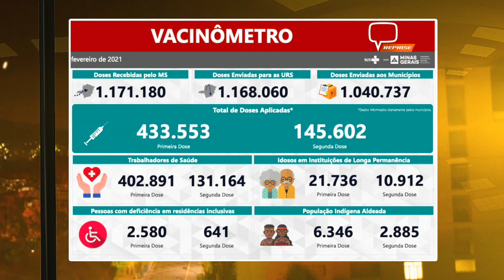ATUALIZAÇÃO DO NÚMEROS DA VACINAÇÃO 19/02/21